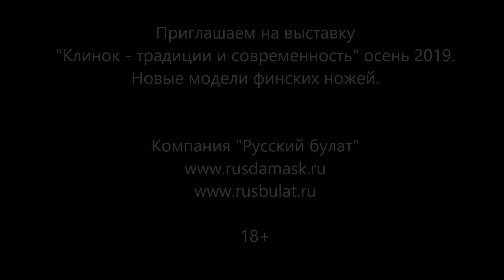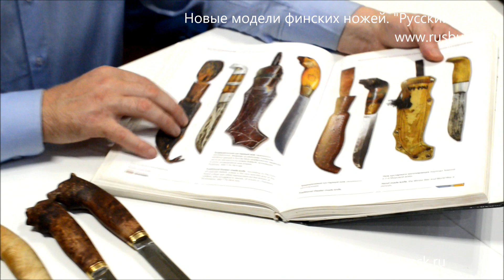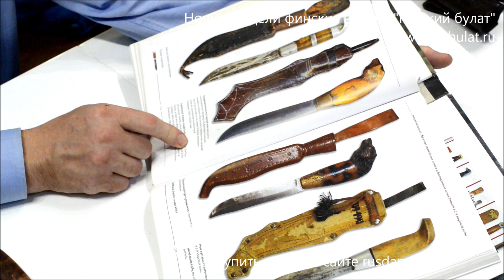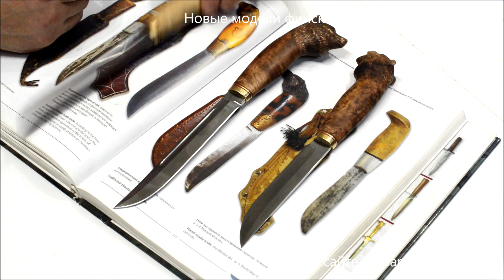Приглашаем на выставку "Клинок - традиции и современность" осень 2019 г. Новые модели финских ножей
Наш стенд "Русский булат" №22

31 октября – 3 ноября

💥Время работы выставки:
31 октября - 2 ноября с 10-00 до 19-00
3 ноября с 10-00 до 19-00

💥 Адрес: Москва, КВЦ "Сокольники", павильон № 4

 обзор охота оружие  VLOG охотничий нож, выставка Клинок Москва, выставка Клинок.